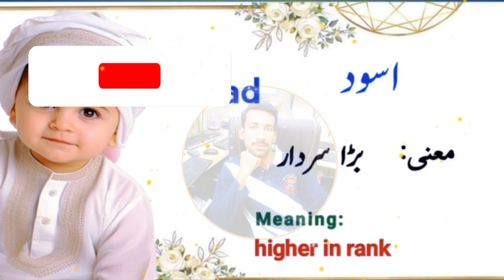Top 93 baby boy names | ladkon ke naam islami | muslim baby boy by Baloch Baby Names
Top 29 islamic name boy with urdu meaning | islami bacchon ke naam | by Baloch Baby Names

Top 60 islamic name boy with urdu meaning | Muslim Ladkon ke naam | by Baloch Baby Names

Top Searches

Your quires

larkon ke n
ladkon ke naam
ladko ke naam
ladko ke naam musalman
ladko ke name
ladko ke name muslim
ladko ke new name 2023
ladko ke name islamic with meaning 2023
ladko ke new name
ladko ke name list in hindi
ladko ke nickname
ladkon ke naam in h
ladkon ke naam in hindi
ladkon ke naam hindi mein
ladko ke naam hindu
h se ladko ke naam
ladkon ke naam hath se
ladkon ke naam hindi aur english mein
hinduon mein ladkiyon ke naam
ladko ke naam hindu new 2022
hadees mein ladkiyon ke naam
ladkon ki hadees ke naam

Your inquiries